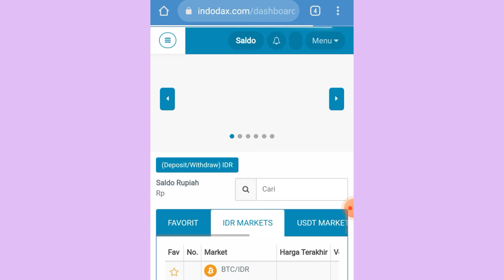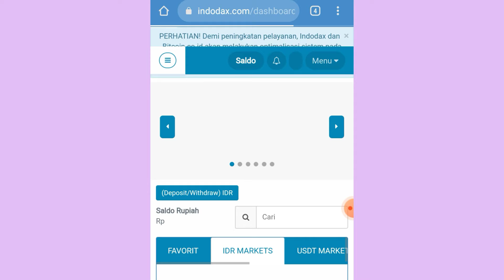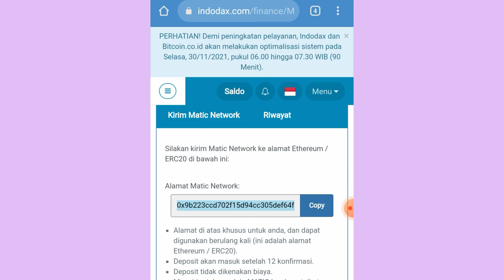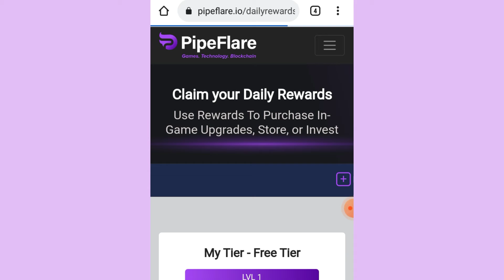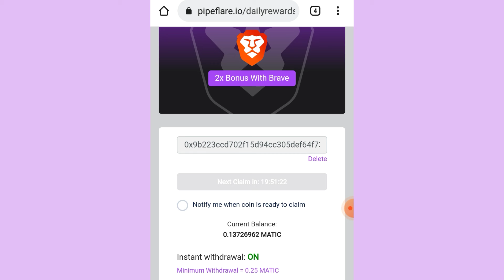situs penghasil crypto gratis terbukti membayar | tanpa deposit